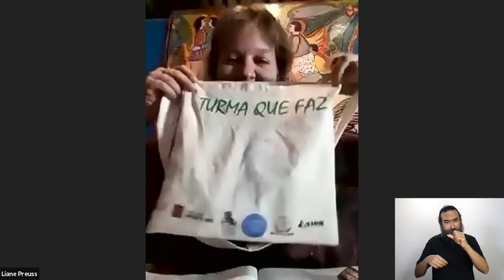LIBRAS: Educação e Juventude (roda de prosa)